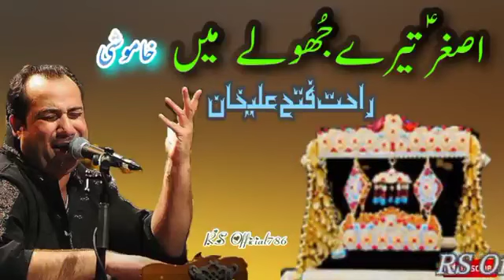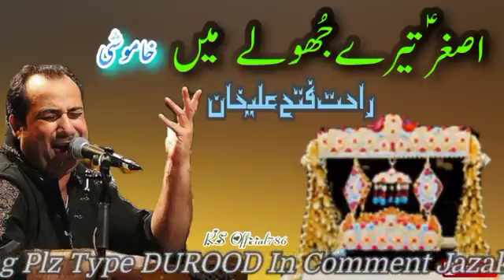Asghar tere jhule mein khamoshi by Rahat Fathe Ali Khan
best naat by Rahat Fathe Ali Khan